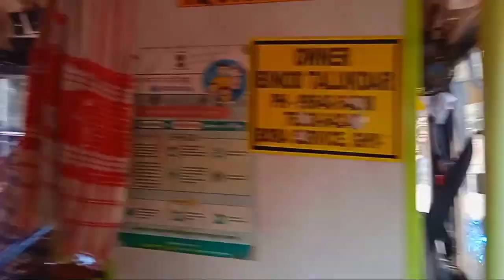Bogamati | Bogamati picnic spot | Bogamati picnic place | new year picnic party 2023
Bogamati video
Bogamati vlog
Bogamati picnic spot
New year blog

News Reporting,Teaching,Shcolarship,
And research,Faire Use is a use permitted by Copyright statute That might Otherwise be infringing.Non_
the balance  in favor of faire Use.